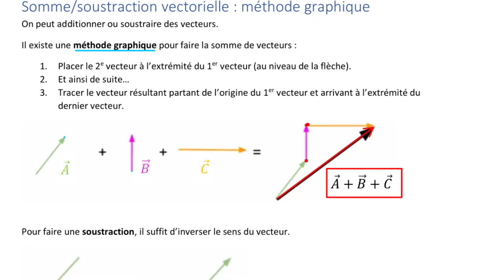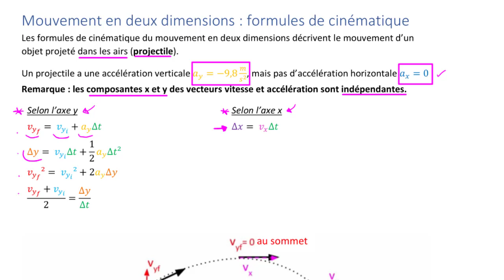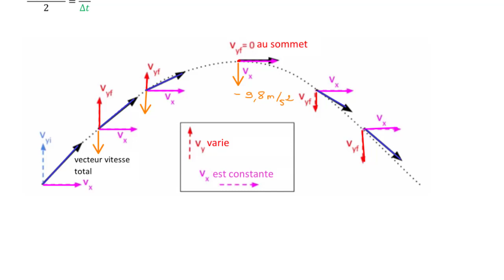Synthèse : mouvement en deux dimensions et vecteurs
Cette vidéo reprend sous forme de résumé l'intégralité des notions à maîtriser concernant le mouvement à deux dimensions et présente pour chaque notion un exercice d'application.